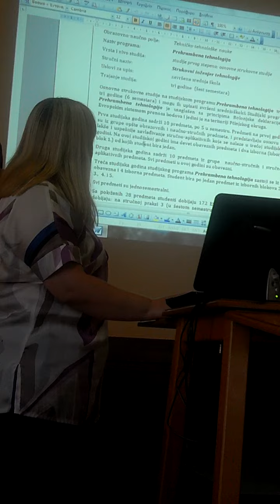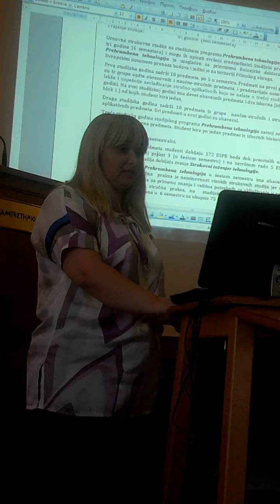VSVR Vranje // Plan reforme studijskog programa: prehrambena tehnologija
Studijska poseta poljoprivrednom univerzitetu u Atini (AUA), 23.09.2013. godine u okviru TEMPUS AGRIVOC projekta.

dr Gordana Bogdanović, profesorka Visoke škole primenjenih strukovnih studija u Vranju (VSVR) izlaže plan reforme kurikuluma studijskog programa prehrambena tehnologija.